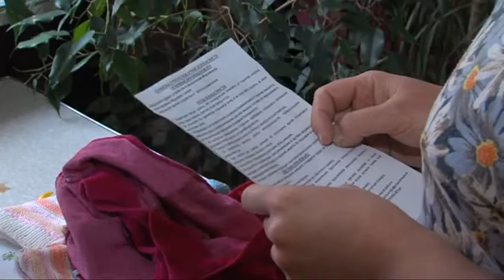Профилактические рейды в Сургутском районе